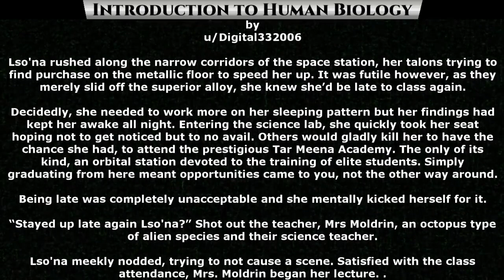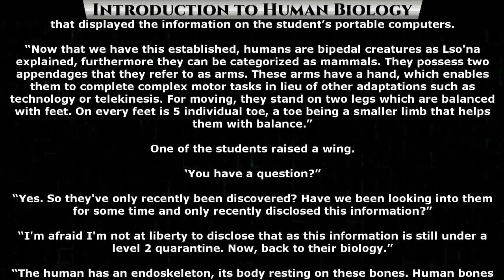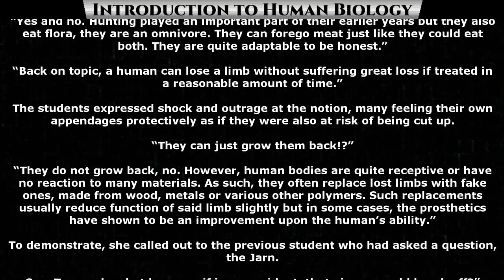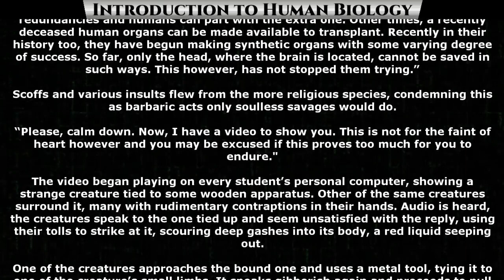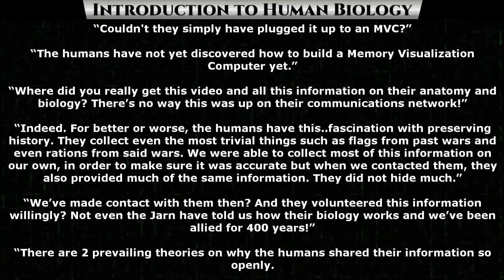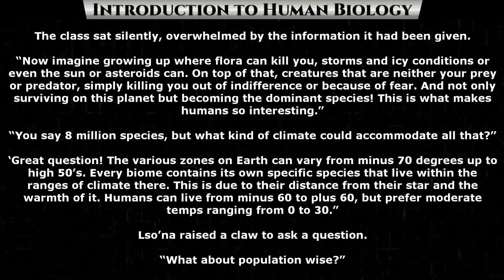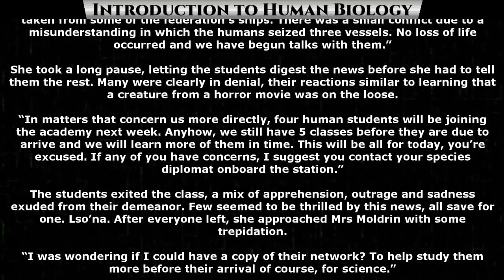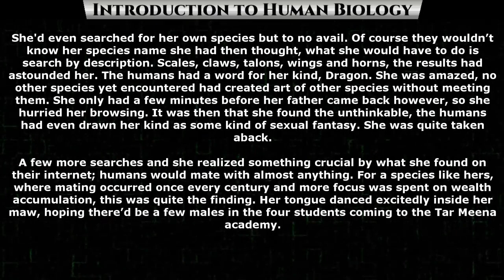Introduction to human biology Ch.1 of 10 | Science Fiction Audiobook